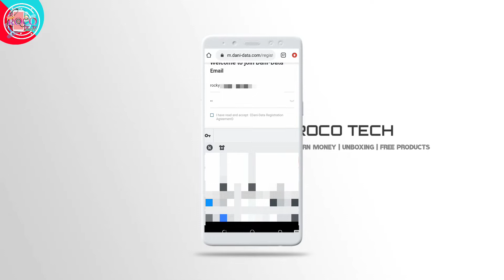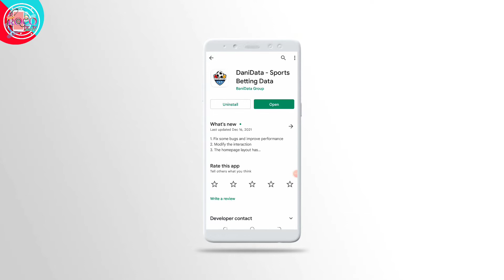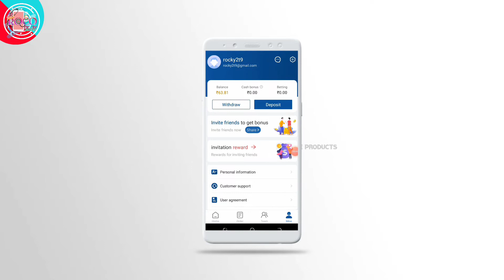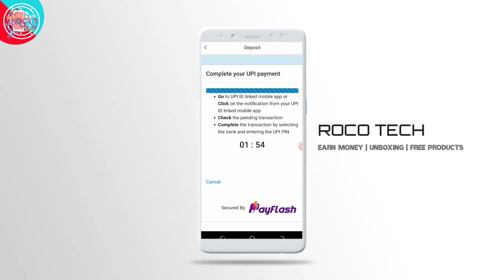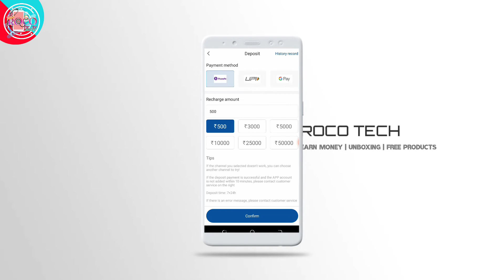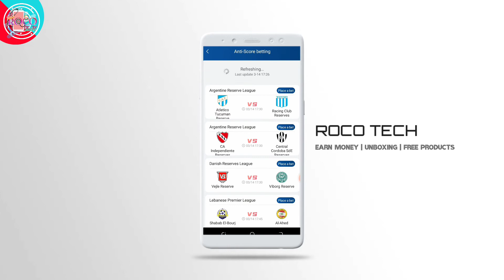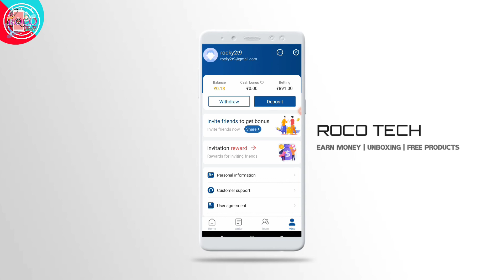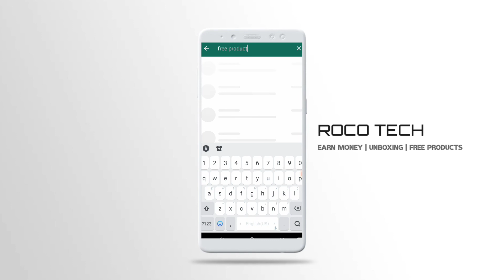Danidata app tricks | earn money online | rocotech | unlimited tricks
Introduction :::: ROCO Tech is a Official Hindi tech channel of ROCO's (Royal Orient Cosmopolitan Organization).
If you want to earn some money.
If you want to solve some of your technical problems.
If you want to surprise yourself.
Because we're going to come up with technical tricks, earn money tips even some impeccable videos like unboxing and some tech related topic.So you can benefit from this.Maybe that can make your feture path even more brighter than glowing.

For New offer, deal & Free products
Must▶ join◀and be active to our Telegram channel
Search   ROCO TECH

Free Products
online earning
online earning app without investment online earn money
online earning kaise kare
online earning for students online earning game
online earning tamil
online earning without investment tamil
unlimited paytm cash earning tricks unlimited paytm cash earning app unlimited paytm cash earning tricks today
unlimited paytm cash malayalam unlimited paytm cash earning tricks malayalam
unlimited paytm account kaise banaye unlimited paytm cash hack trick unlimited paytm cash trick
earn money online tricks
earning app earned it
earn money earn money online $10 a day
earning app without investment
danidata app payment proof
danidata app tricks
danidata
danidata app
danidata app withdrawal
danidata app real or fake
danidata betting app
danidata withdrawal
danidata app tamil
danidata withdrawal proof
Unlimited tricks

⭕ Visit to our social networking site

Watch Rocklight 8801 Tourch

Watch Rocklight rl 92 unboxing video

Watch htc Trimmer AT - 528 unboxing video

Watch wireless bluetooth receiver unboxing video

 Watch Free Sensodyne deep clean toothpaste unboxing video

Watch ambrane charger 3.0 warranty claim

Watch CarryMinati's Yalgaar 2 video song with action

 Watch Rasode Ma Kon tha ?

CarryMinati : Meri Rupali

Watch now this Funny video of carry & kakoli

watch this miracle video of meesho app
Any product is 90% extra off in checkout

Watch now this amazing dancing video of Baba Jackson

watch tiktok banned funny video of carryminati